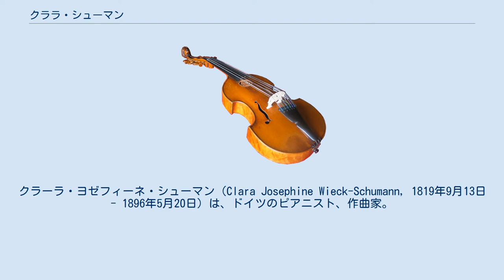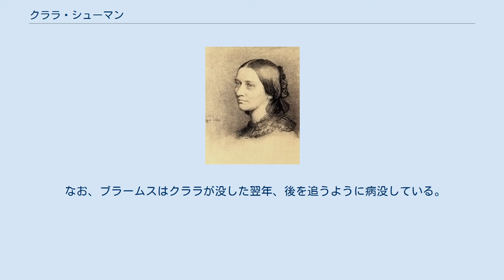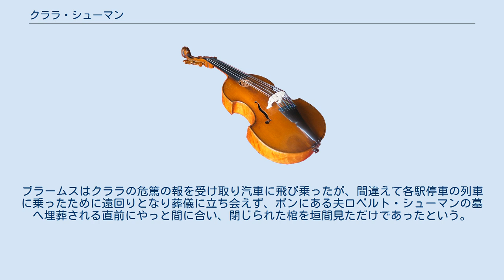クララ・シューマン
ロベルト・シューマン
クラーラ・ヨゼフィーネ・シューマン（Clara Josephine Wieck-Schumann, 1819年9月13日 - 1896年5月20日）は、ドイツのピアニスト、作曲家。
ピアノ教師フリードリヒ・ヴィーク (Friedrich Wieck) の次女（長女は生後まもなく死亡）として生まれる。
19世紀に活躍した女性ピアニストであり、また作曲家ロベルト・シューマンの妻としても広く知られている。
 プロデビューは1828年、9歳の時、ライプツィヒ・ゲヴァントハウス管弦楽団の演奏会で、モーツァルト・ピアノ協奏曲のソリストを務めたクララは、当時のライプツィヒ、ザクセン王国のみならず、現在のドイツ全域に天才少女としてその名を知られるようになり、以後、19世紀において最も高名なピアニストとなった。
 現代においても、ヨーロッパ共通通貨ユーロに統合される前の、最後の100マルク紙幣にクララの肖像が使われていた。
 なお、夫ロベルトの死後、クララがそれまでも親交が深かったヨハネス・ブラームスと恋愛関係になったという説が現代に至るまであるが、それを裏付けるものは全くない。
 クララの父フリードリヒ・ヴィークはクララが幼いときに妻（クララの母で歌手）と離婚した。
妻の収入に頼っていた父フリードリヒは自らの子たちに目を向け、一番可能性がありそうなクララにだけ教育を施し、他の子供の育児を放棄していたという。
彼はクララを「第二のモーツァルト」に仕立てようとしていたと言われる。
一説には彼女が日記に書く内容まで指示していたという。
 クララが12歳の頃には彼女はヨーロッパで演奏会をして回るようになり、聴衆はもちろん多くの音楽好き著名人や皇帝、音楽家などからも絶賛された。
『新音楽時報』ではフランツ・リスト、ジギスモント・タールベルク、アントン・ルビンシテインと同等に評価され、1838年当時のオーストリア皇帝フェルディナント1世は、18歳の彼女を「天才少女（ヴンダーメートヒエン）」と呼び、オーストリアでもっとも栄誉ある「王室皇室内楽奏者」の称号（外国人女性の立場では前例のない名誉）を与え、また多くの神童（青年メンデルスゾーンなど）達を自宅に招き演奏させていた詩人ゲーテも「才能ある芸術家クララ・ヴィークのために」という銘文を刻んだメダルを贈った。
クララの演奏を聞いたショパンは「僕の練習曲集を弾ける唯一のドイツ人女性」と絶賛し、その演奏のことをショパンから聞いたリストは、ライプツィヒの出版業者フリードリッヒ・ホフマイスターの手紙の中で、「力強く、知性的に、正確に」弾くこの若い女性の演奏を今すぐにでも聴きたい、そのようなピアニストがいることは「どの国でもきわめて稀な現象」であると書いた。
 彼女は父ヴィークから演奏家としての責任は、作曲家の精神と意図にできる限り近い演奏をすることと教えられていたので、演奏する曲をトリルや極端なテンポなどで好きなように装飾するリストの演奏には否定的であった。
 作曲家としても幼くして才能を発揮していた。
しかし、当時は女性が作曲家になることは世間に認められておらず、女性というだけで曲を正当に評価してもらえなかった。
そのために37歳の頃に作曲をやめ、ピアニストおよびピアノ教師として生きることを決意する。
彼女の作品を聴いたリストは 「クララ・シューマンの作品は本当に驚くべきものです。特に女性としては。それらの中には、タールベルク（リストのライバル）の過去と現在のすべての幻想曲と比べてみても、100倍もの独創性と真の感受性があります」 と絶賛した手紙をパリの音楽誌『ルビュ・エ・ガゼット・ミュジカル』と『新音楽時報』に投稿し、クララの歌曲3曲をピアノ独奏曲に編曲した。
 ロベルトとは若い時から協作を行っていた。
自分たちで作った主題をやり取りしあった結果として、ロベルトは『クララ・ヴィークの主題による即興曲』、『ピアノソナタ第3番』にクララの主題を用いている。
また、ロベルトの早い晩年には共同でフーガ研究にいそしみ、それぞれフーガを残している（クララの作品はロベルトから与えられた主題を基にしている）。
また、初期のピアノ協奏曲はオーケストレーションの際にロベルトの手を借りている。
 ロベルト・シューマンとは8人の子供を儲けた。
1840年代はひっきり...